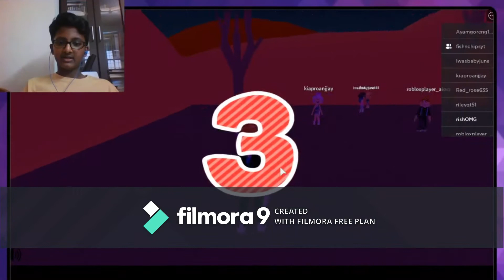PLAYING EAT OR DIE IN ROBLOX!! HILARIOUS!!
bruh. its thicc